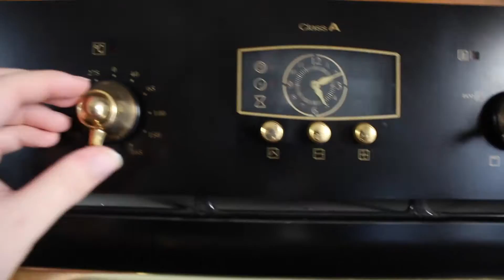RECETTE | Chips à la pomme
Hey ♡ !

Aujourd’hui on se retrouve pour réaliser des chips à la pomme

Des bisous ♡

♡ Charlotte ♡

Informations :
Je monte avec final Cut Pro 7 et Imovie